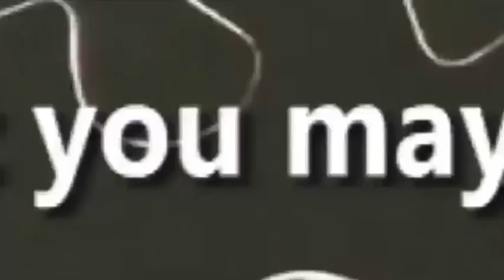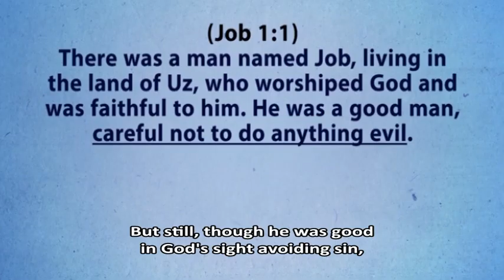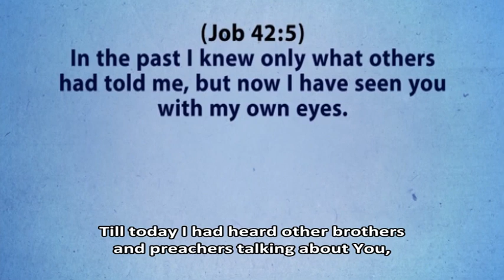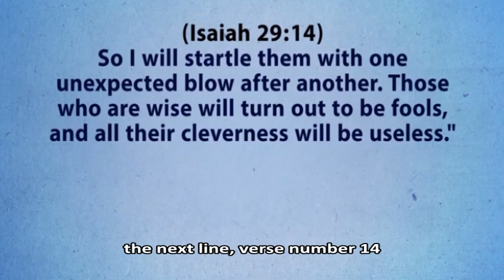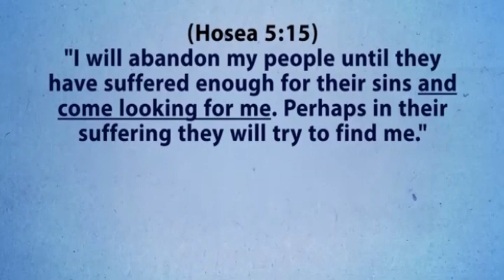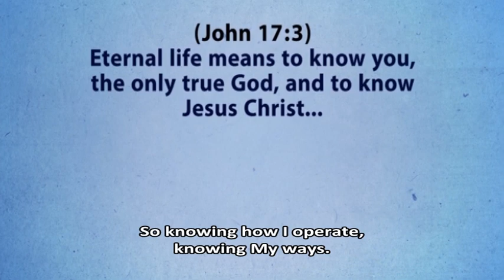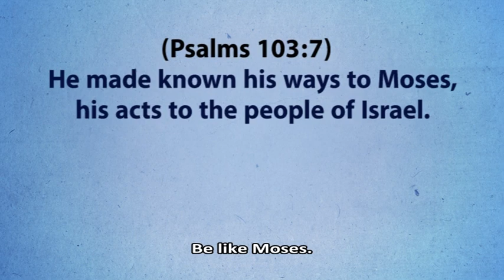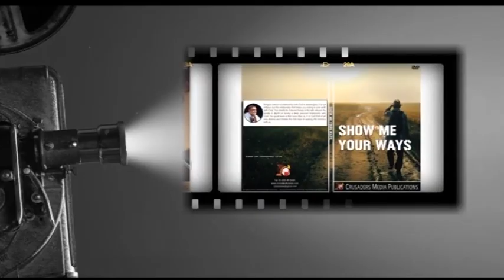But First why do you want Him | Crusaders for Jesus with Mary | Catholic Lay Association